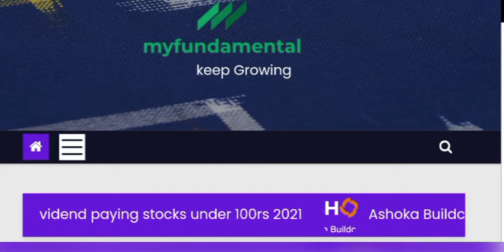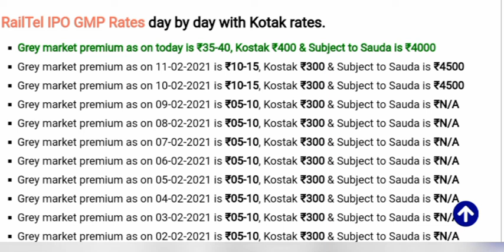Railtel IPO • Railtel IPO GMP • Railtel IPO review • Railtel IPO analysis • Upcoming ipo 2021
railtel ipo gmp today